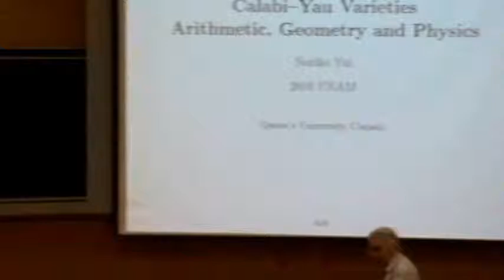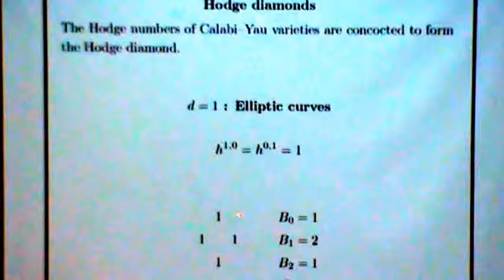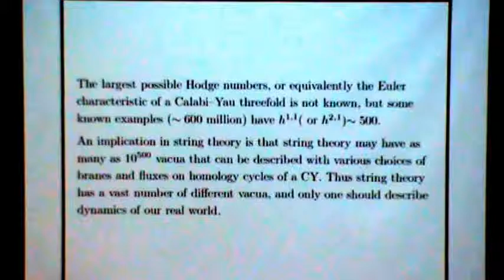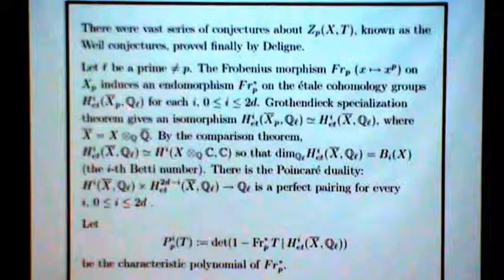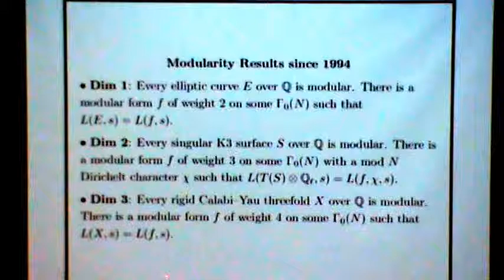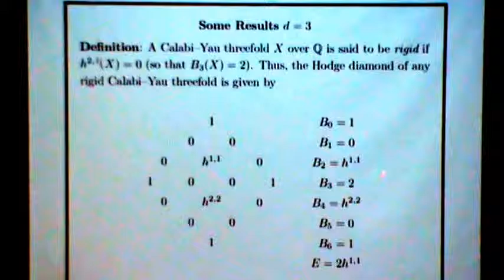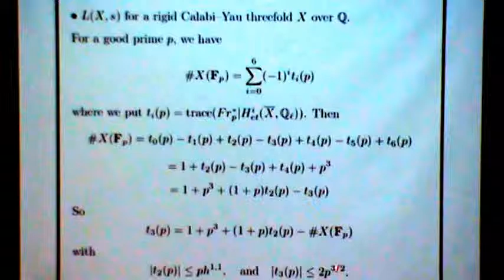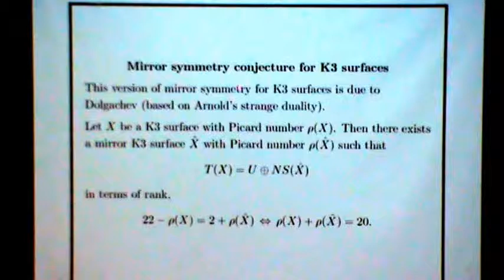Calabi-Yau varieties: Arithmetic, Geometry and Mirror Symmetry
Noriko Yui, Universidad de Queens, Canadá

viernes 15 | 12:00 horas